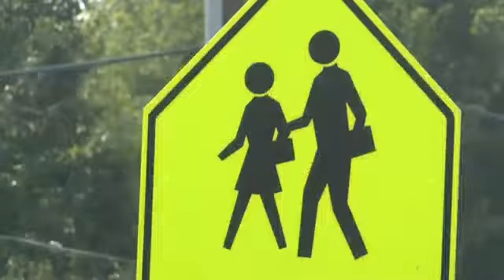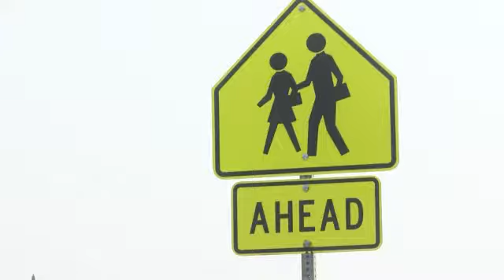Parents, drivers urged to be safe around schools as Fresno Unified returns on Monday